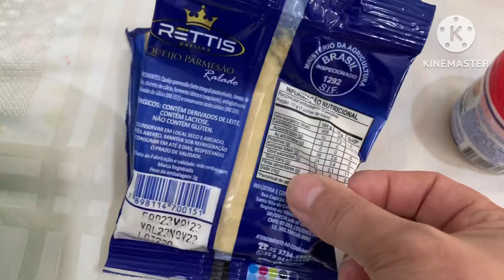TORTA ECONÔMICA RECHEIO SARDINHA receitas torta ​​​@MartaAdorno ​⁠@tatapereira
Ingredientes

Massa:
400 ml de leite
200 ml de óleo
2 xícaras de trigo
3 ovos
1 pacote de 50 gramas de queijo ralado
1 colher de fermento em pó
Sal ou um caldo de frango

Recheio
3 latas de sardinha
1 cenoura ralada
1 lata de milho com ervilha
Cebola picada
Pimentão picado
Cheiro verde
Chamychury  a gosto
1 crer de leite